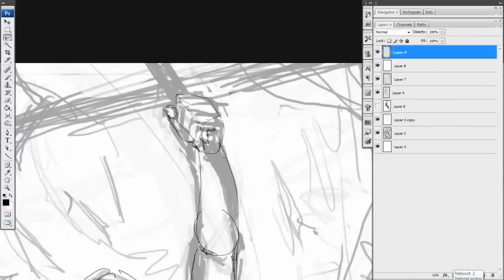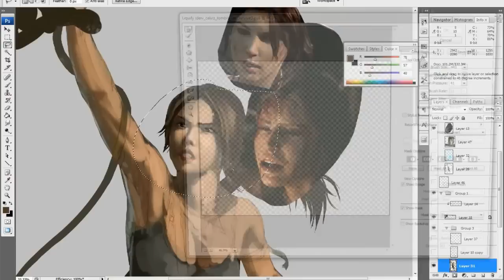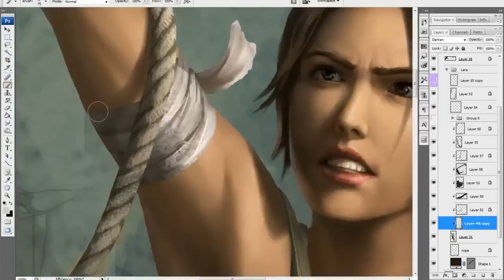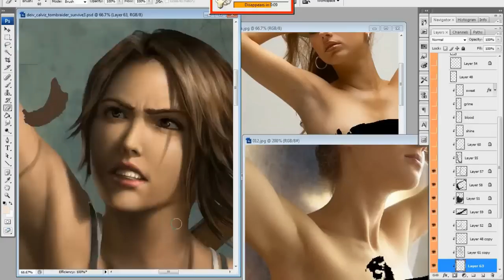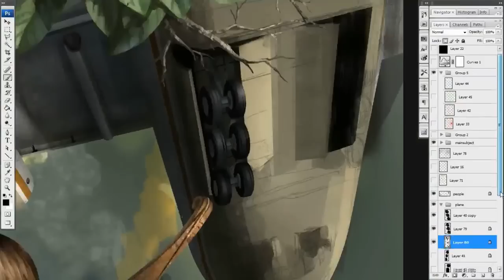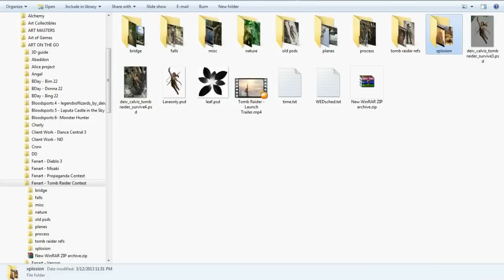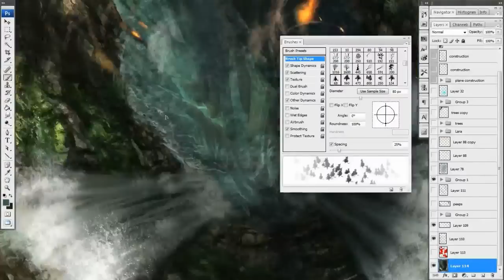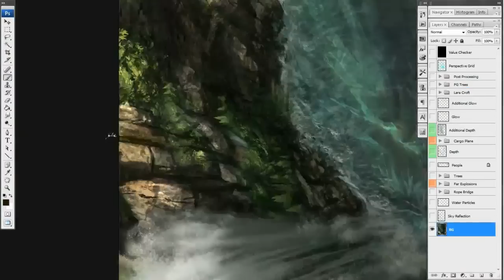Tomb Raider Reborn - Digital Painting Process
WARNING: Too much Alt+Tabbing in the video... might make people nauseous

SOME NOTES AND STUFF I LEARNED:

 -Doing line art can be fun too... BUT.. don't neglect your values! Make sure you're values are planned out from the start. My mistake was focusing too much on the elements and not on the overall look of the painting. Since I finished the character first, this gave me a chance to adapt the background based on the character's values. A good rule of thumb is to place light parts against dark areas and vice versa to generate contrast. You can see how the background is dark under the parts where Lara Croft is lit and vice versa.

-One major mistake I made earlier on was not balancing the pose correctly. This was pointed out by a fellow artist and friend who is really awesome with anatomy stuff. Since Lara Croft's right arm was raised, it didn't make sense that her right leg was also raised. It's like walking with both your right foot and arm being raised at the same time. Glad I was able to fix this early on.

-I took my time to do a lot of research and I think it paid off. I watched a lot of Tomb Raider promotional videos and even some movie scenes with explosions just to get a good feel for what I'm aiming for. I also collected around 80 reference images for all the unfamiliar elements I had to draw. Anatomy is still an issue for me so I had to use a lot of references and some DAZ 3D assistance because I really wanted to get this looking correct since this was supposed to be a print.

Did this in around 25+hrs spread across two weeks.

or LIKE my Faceboook page!

Thanks!